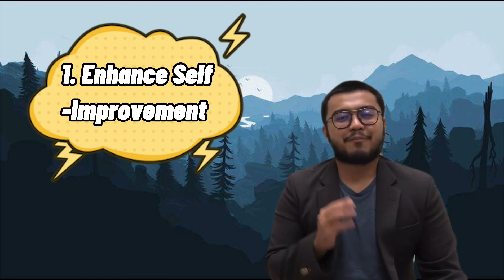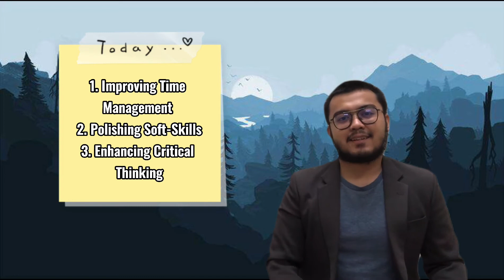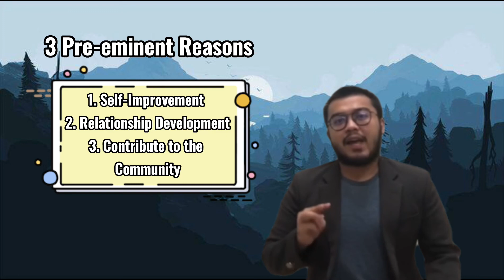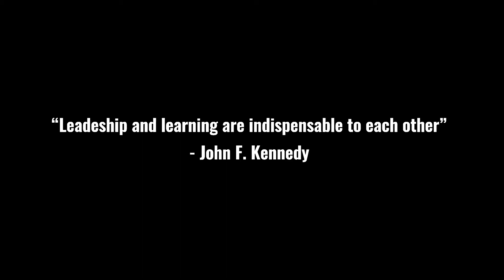LMCE2092: Set 11 - Speak To Persuade (A168562)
LMCE2092 - Set 11 (Speak To Persuade)

Prepared by: Muhammad Amirul Syafiq bin Abas (A168562)
Prepared for: Mr. Zahid Ibrahim